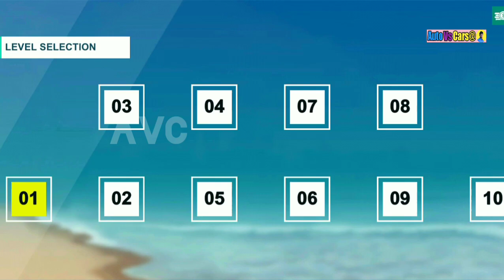Auto Vs Cars@ #5014 Gt Car Stunt Game: Car Games || New Games Play 2024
Gt Car Stunt Game: Car Games